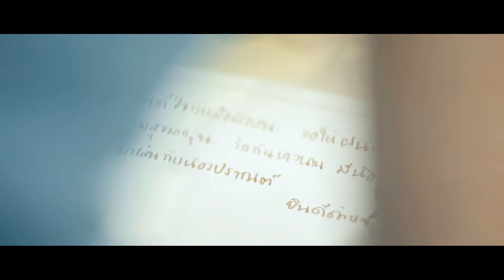Reception : Fon & Ob